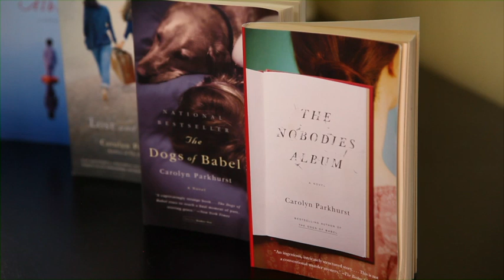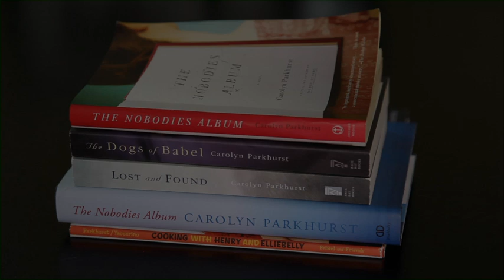The Carolyn Parkhurst Collection (The Nobodies Album book trailer)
Is it a book trailer? Is it an infomercial? Either way, it's pure literary awesomeness. The Nobodies Album, by Carolyn Parkhurst, now available in paperback.

Credits:
Filmmakers: Gabriel Rhodes and Hope Hall
Actors: Carolyn Parkhurst, Jennifer Brickman, Dana Scarton, Amy Stolls and Paula Whyman.